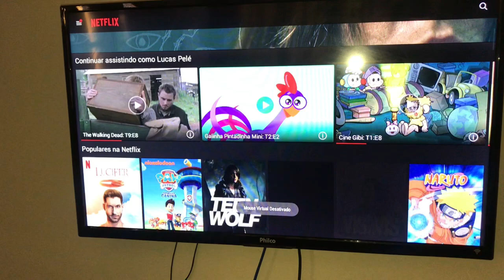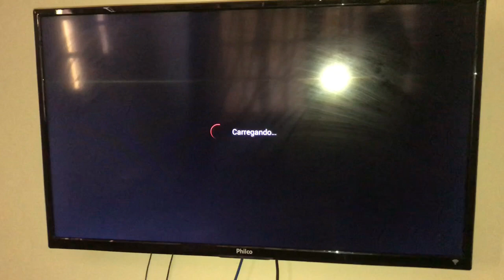ROTINA + VACINA DE 2 MESES .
HOJE TROUXE MAIS UM POUQUINHO DA MINHA ROTINA , ESPERO QUE GOSTEM .

✨ Sobre mim :

- IDADE : 26
- MÃE : Do Benjamim
- TERESÓPOLIS RJ